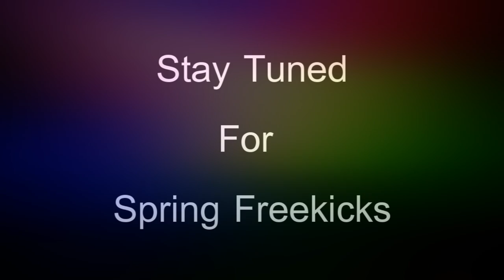Spring Freekicks Volume 1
Hey guys a new video please comment and subscribe the weather will hopefully be nicer theres snow over here still so when the weather is nice expect some new freekicks Real Madrid vs Tottenham Hotspur 5-4-2011 UEFA Chelsea VS Manchester United - 1-0 All Goals & Highlights - Rooney Goal - 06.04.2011